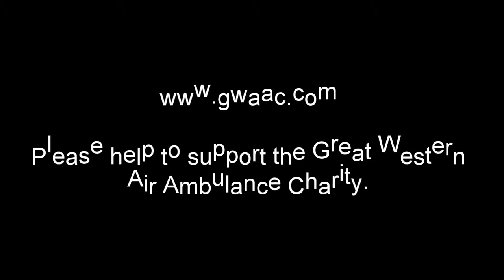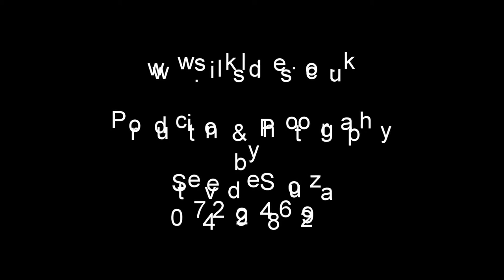HM65 in Gloucestershire